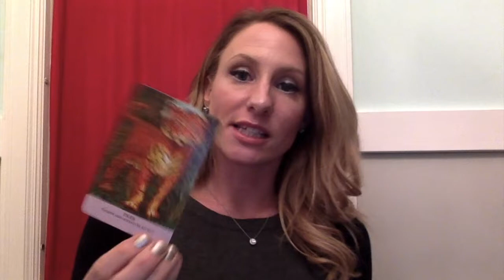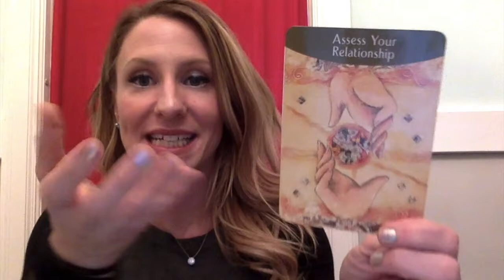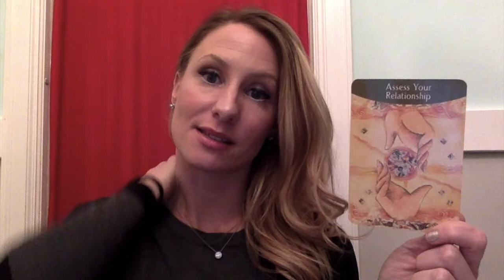Gemini Tarot Horoscope FEBRUARY 2019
I can’t wait to publish all the extras for you (hopefully I will make a video for this, but I did mention they might come out via facebook or email) and to do your love readings for February and Valentines day! I am wishing you the best February EVER!